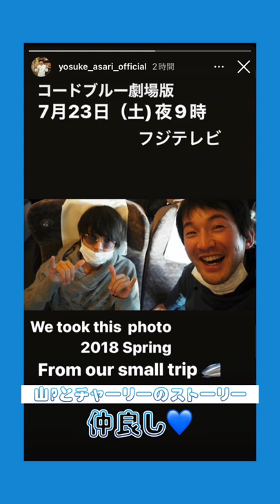【山下智久】いよいよ明日‼️《劇場版コード・ブルー》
コードブルー最高❗️💙

これからも投稿頑張るので、応援よろしくお願いします😊
各種SNS